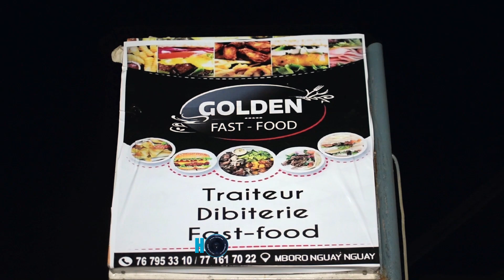GOLDEN FAST FOOD à Mboro Nguay Nguay